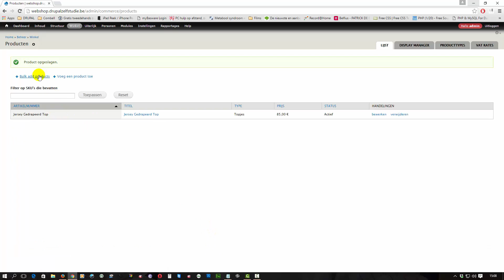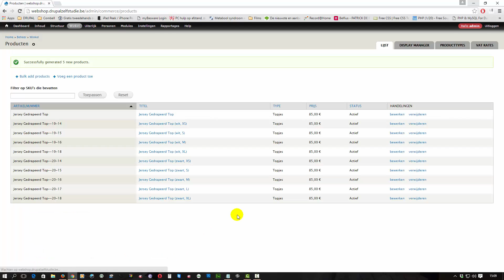Ingave product Topjes